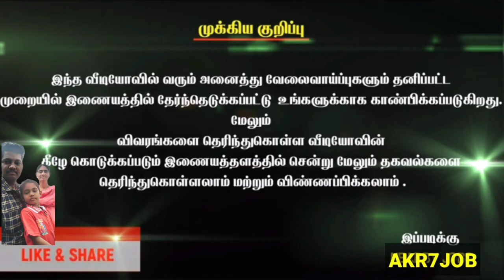இலவச கோச்சிங்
AKR7JOB

AKR7All